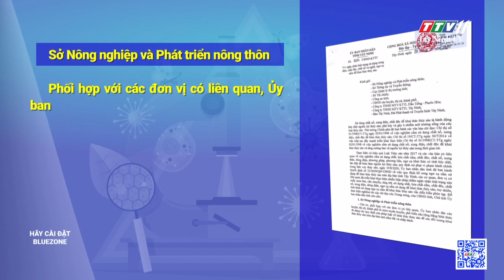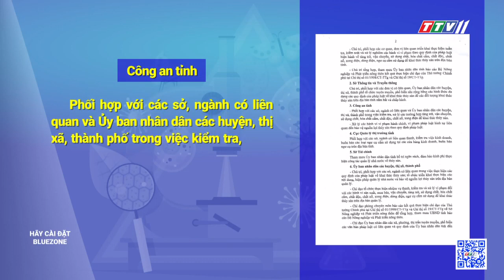Tây Ninh Ngày Mới 01-11-2020 | Tin tức hôm nay | TayNinhTV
- Hội nghị trực tuyến toàn quốc ngành Giáo dục năm 2020
- Đảm bảo an toàn PCCC đối với hệ thống điện mặt trời áp mái
- Xét xử nhóm đưa người xuất nhập cảnh trái phép
- Đài PTTH Tây Ninh 43 năm xây dựng và trưởng thành
- Đề xuất không đuổi học học sinh vi phạm kỷ luật
- Ngăn chặn tình trạng sử dụng xung điện, chất độc, chất nổ và nghề, ngư cụ cấm để khai thác thủy sản